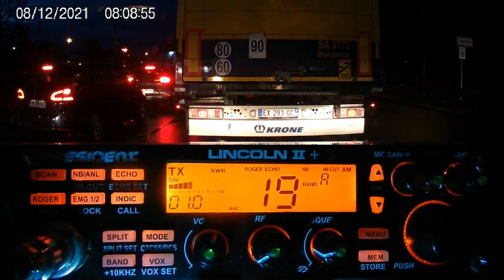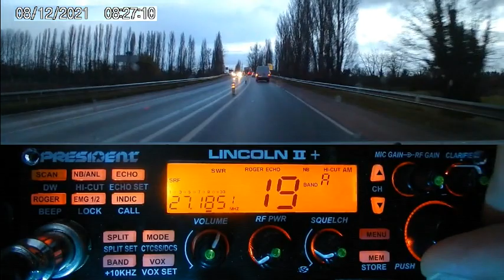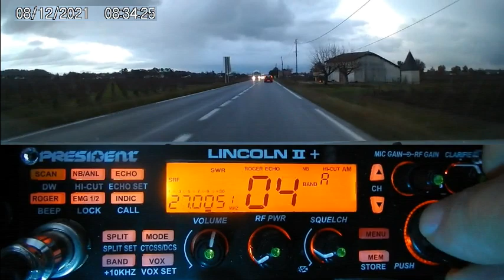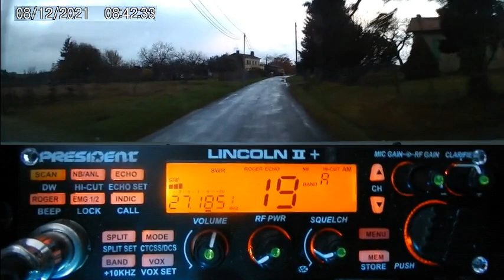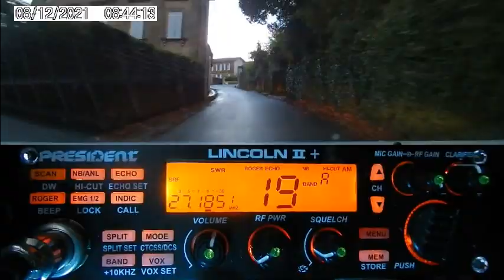CB Petit QSO en AM Ce matin les OM ne sont pas bavards aujourd'hui (08/12/2021) P. Lincoln II+